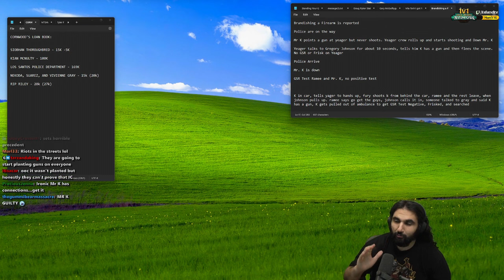CORNWOOD'S FIRST DAY OFF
LSPD First Day Without Cornwood in nopixel gta rp goes as expected.

keychain.club/Esfand